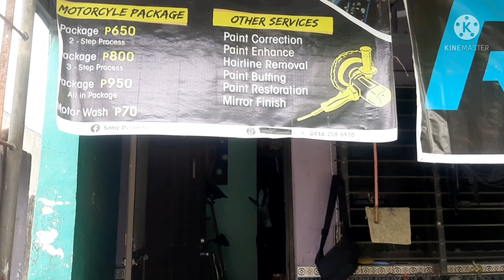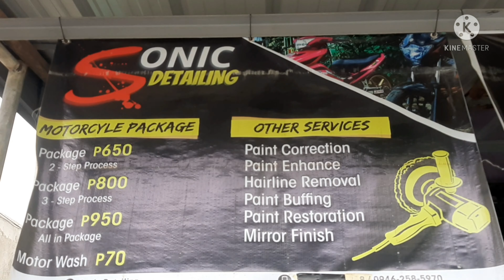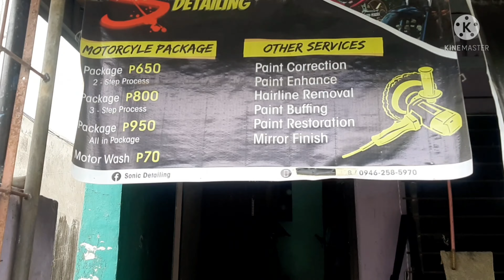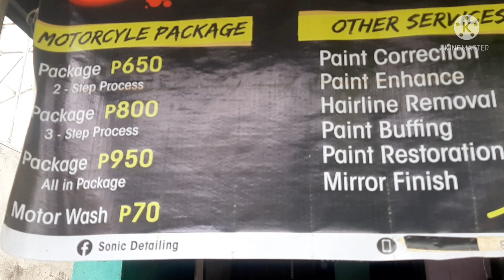NMAX 2021 CERAMIC COATING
NMAX 2021 Matte Ceramic coating